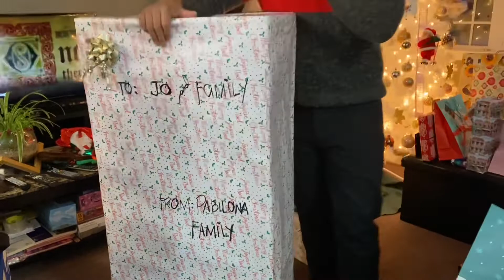GIFT GIVING # FAMILY CHRISTMAS # Ate Jo